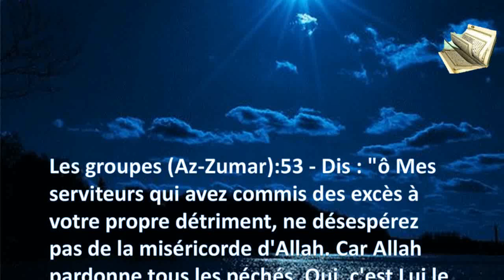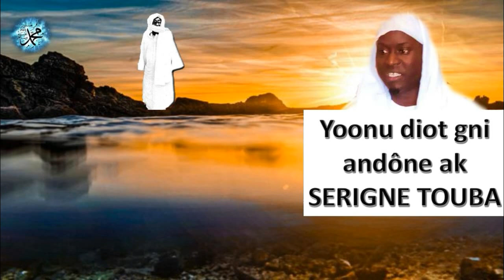Yoonu diot gni andône ak SERIGNE TOUBA